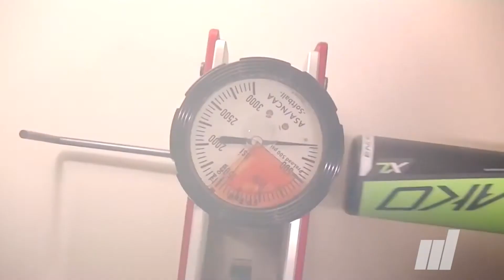Capitol News with State Representative District 35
State Representative Oscar Longoria from District 35 granted us a unique interview at the State Capitol.  Rep. Longoria’s district covers part of the City of McAllen.  He granted us access for a one on one interview about issues and the state’s budget.  Longoria sits on the appropriations committee trying to fund programs and projects for the entire state.